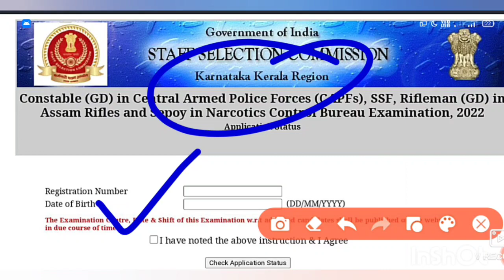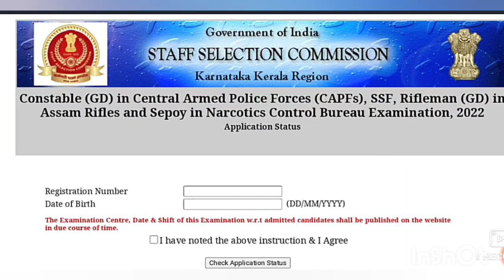big update ssc gd exam 2023 admitcard out|ssc gd admit card आ गए